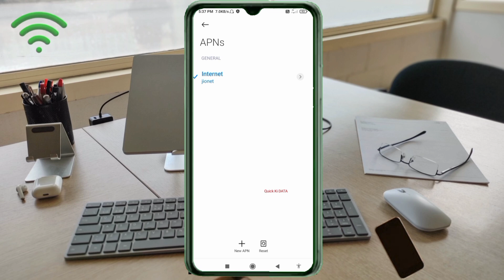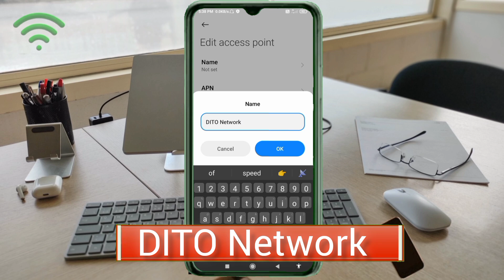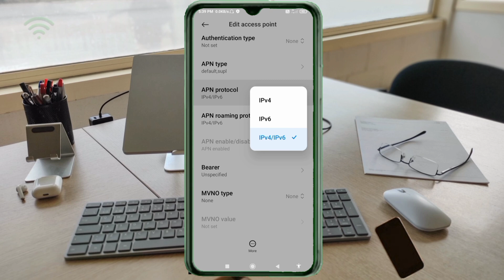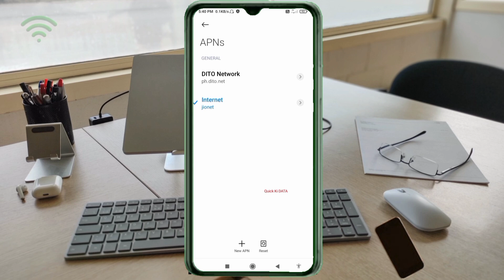dito apn settings for all networks | dito apn fast internet 2024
Hello Friends,
 ▶Android User's.
▶APN Settings for Android
1.▶Tap the [Settings] icon in the app list screen.
2.▶Tap [More...] from [WIRELESS & NETWORKS], and then tap [Mobile networks].
3.▶Tap [Access Point Names].
4.▶From the menu button, tap [Save]. Return to APN list screen and tap the created APN radio button. The setting is now complete.

Airtel
globe telecom
jio true 5g
vi & Vodafone
apn for gaming
dito telecom